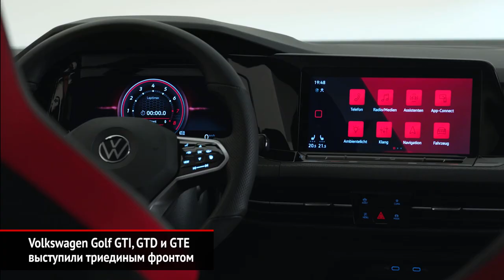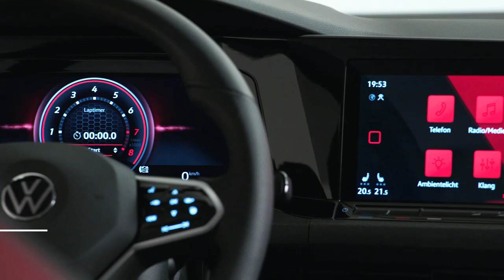Volkswagen Golf GTI, GTD и GTE выступили триединым фронтом | Новости с колёс №795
Volkswagen рассекретил троицу мощных хэтчбеков на базе новейшего «Гольфа» восьмого поколения. У всех троих — единый дизайн, главная доминанта которого — огромный воздухозаборник практически во весь передний бампер. А пять диодов на нём образуют противотуманную фару.